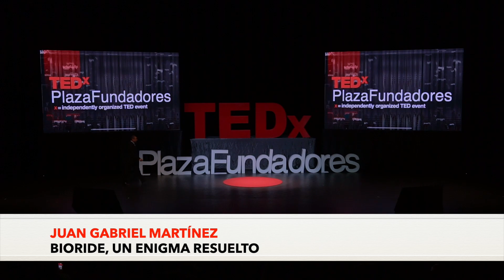Bioride, un enigma resuelto | Juan Gabriel Martínez | TEDxPlazaFundadores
Juan Gabriel explica su proyecto biotecnológico inspirado en su sobrino, el cual se enfoca en mejorar el proceso digestivo y ayudar a que el cuerpo absorba los nutrientes necesarios.  Incursionó en el área de ventas a los 13 años. Posteriormente decide emprender y crear su propia empresa, desarrolló nuevos negocios con estabilidad y crecimiento. Durante 30 años se ha dedicado a desarrollar emprendedores y equipos de alto rendimiento siendo mentor de importantes empresarios ayudándoles a desarrollar sus negocios con éxito. Actualmente es socio fundador de una empresa internacional de biotecnología. This talk was given at a TEDx event using the TED conference format but independently organized by a local community.